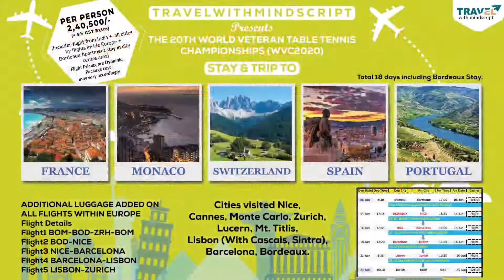GUJARAT vs DELHI JR BOYS TEAM FINAL JR & YOUTH NATIONAL TT CHAMPIONSHIP-2019 (J & K)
B Chitrax (GUJ)  vs  C Aadarsh (DLI) JR BOYS TEAM FINAL (J & K)